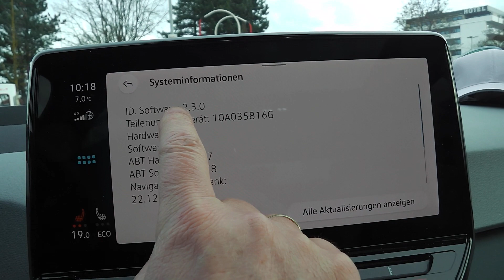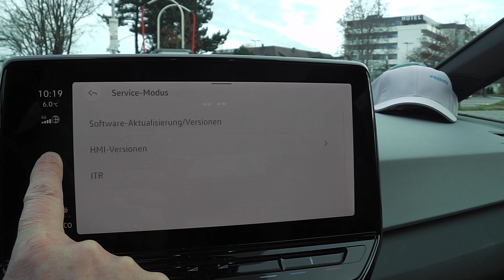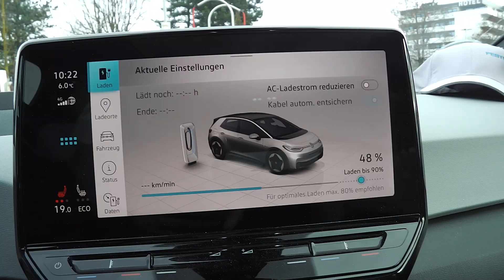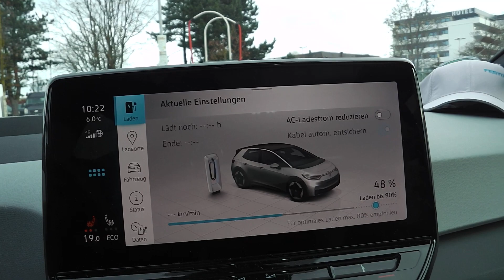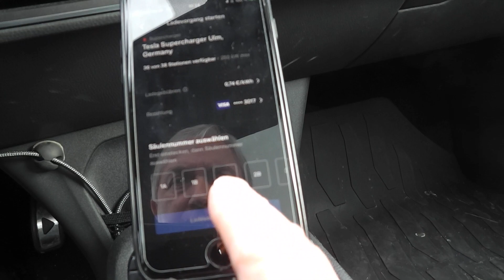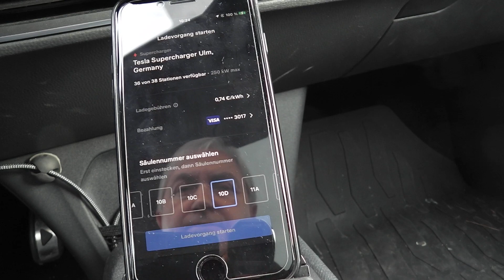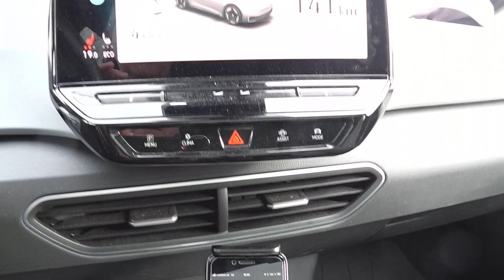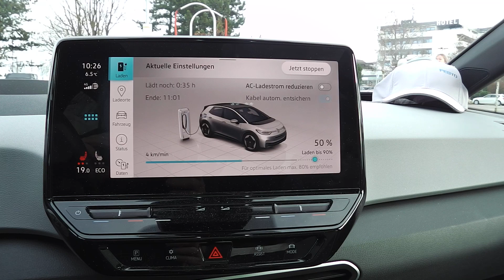FAIL 2022: OTA Software-Update 3.0 auf unserem VW ID.3 - Laden am SuperCharger ULM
Euch ein gutes neues Jahr 2023.
2022 war es nix mehr mit dem OTA Software-Update 3.0 auf unserem VW ID.3,
was wird 2023 bringen?

▬ OBD2 Zubehör:  ▬▬▬▬▬▬▬▬▬▬▬▬▬▬▬▬▬▬▬▬▬▬▬
APP Car Scanner ELM OBD2
LE Link2 BLE OBD2 KFZ-Diagnosegerät für iPhone und Android
OBD2 Verlängerungskabel Adapter Stecker mit ON/OFF Schalter
Magnet Handyhalterung für Computermonitore
▬ Mein Zubehör: ▬▬▬▬▬▬▬▬▬▬▬▬▬▬▬▬▬▬▬▬▬▬▬
Die Handyhalterung im Getränkehalter:
3.5m KFZ Zigarettenanzünder Stecker Verlängerungskabel 12V/15A
Volkswagen (4 Stück) Radzierblende Stahlfelgen 18 Zoll, Silber
▬ Kanal: ▬▬▬▬▬▬▬▬▬▬▬▬▬▬▬▬▬▬▬▬▬▬▬▬▬
Wenn Ihr den Kanal direkt unterstützen wollt:

DANKE!